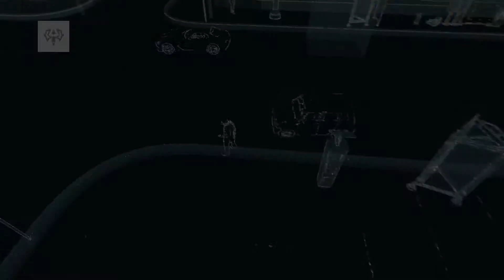Watch Dogs Bad Blood Street Sweep Second Amendement Trophy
Join me as we play Watch Dogs Bad Blood.
The DLC Bad Blood takes place after the events of the main story of Watch_Dogs, and takes place over 10 new missions in new locations across Chicago. Players will take control of T-Bone, who will infiltrate Blume to place a false trail in their system so he can leave Chicago. However before long you're sidetracked by former colleague Tobias Frewer. Frewer then provides T-Bone with a series of new missions.

Bad Blood also adds the new Street Sweep contracts. These can be played in single player or co-op modes. The online Hacking and Tailing modes make a return, along with new weapons, perks and outfits.

Also we get a new toy, the remote car called Eugene is also usable but only during missions.